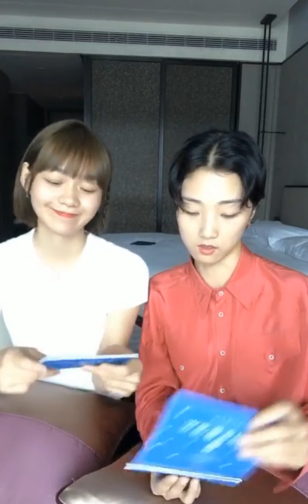段奥娟Yamy直播爆料团综［横冲直撞20岁第二季 预热直播］